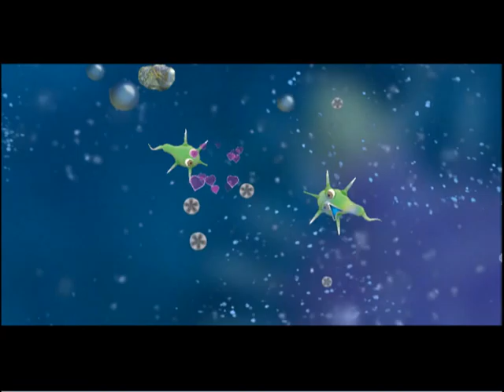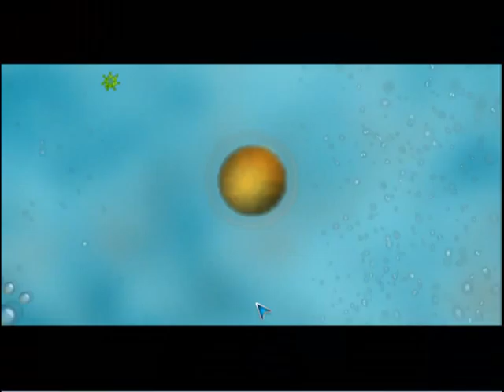SPORE:E1 (el nacimiento de criterioform y el planeta jplanent XD)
espero que les guste spore me tarde un mes en solucionar errores y para que les traigue aqui espero que les vaya a gustar